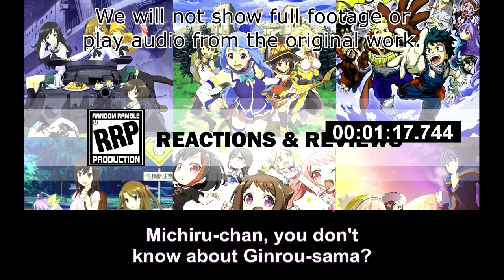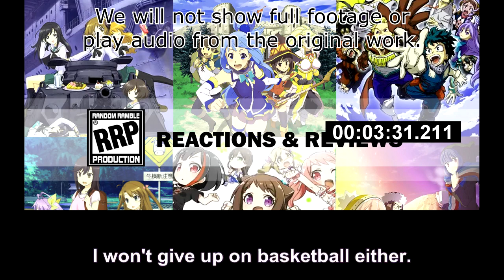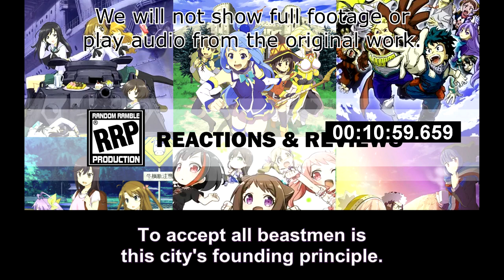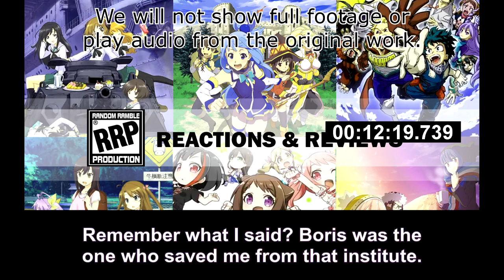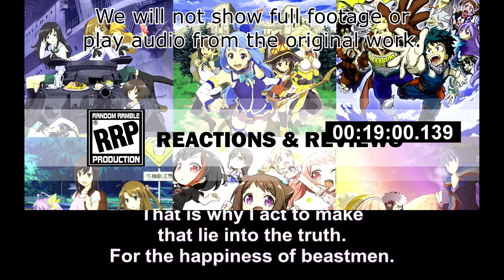[Live Reaction] Brand New Animal Ep6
Huge thanks to Monsi7, IhazID, Hal Kinokawa and Slacker for being Tier 2 Patrons.